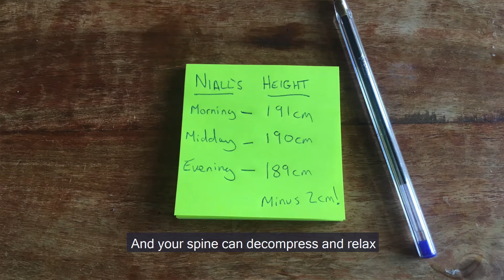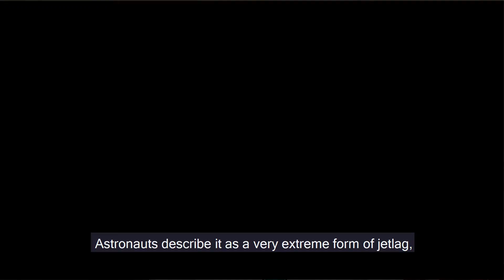GSCAtHome: What Happens To The Human Body in Space?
🧑🏽‍🚀 👩‍🚀 There are astronauts on board the International Space Station right now, living and working in space.

Niall from GSC's Planetarium team explores what happens to the human body when in space and what is life like orbiting planet Earth.

This video was made by Glasgow Science Centre to support Destination Space.

➡️ Got a question, or want to share your experiment? Get involved on social media using the hashtags GSCAtHome FromEarthToSpace.